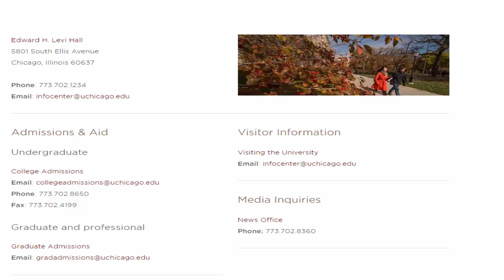University of Chicago Pictures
You Can Watch Pictures Of University of Chicago In This Video.
You Can Find Map Of University of Chicago In This Video.
I Collect Some Pictures Of University of Chicago From Google.
And I Use Camtasia Studio 8 To Edit Them Nd Mixed Them Together.

You Guys Find Us On Following Social Media...